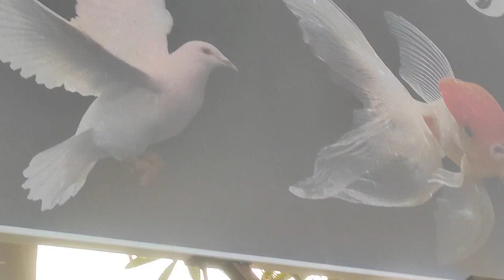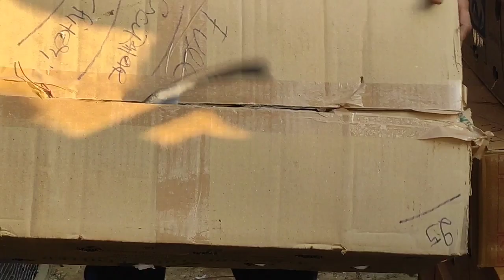Shehzad Pet House Loni//शेहज़ाद भाई कबूतर वाले लोनी+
shehzad pet house Loni
shehzad pet house
shehzad bhai kabootar
shehzad bhai kabootar wale loni

shehzad pet house Loni panjabi kabootar
shehzad pet house Loni Madrasi kabootar
shehzad pet house Loni desi kabootar

loni me kabootar ki dukan
kabootar ki dukan
pet house shehzad
House pet shehzad

shehzad pet house bazi wale kabootar
kabootar ki video
fancy pigeons
pahadi siraji kabootar

kabootar ki shop
fancy pigeons

kisi bhai ko video uplode karwane to is no 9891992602 par whatsapp kare

thanks for🥰 woching this video🥰